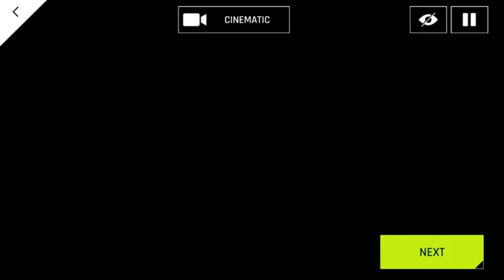Debris & RudeLies - "Animal" (feat. Jex) (Asphalt 9 Music Video)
high graphics bro